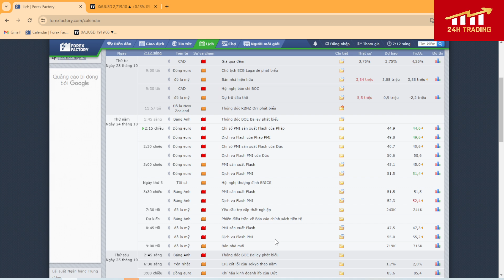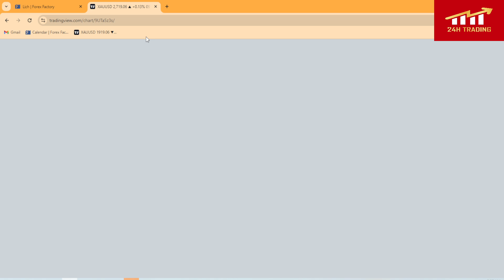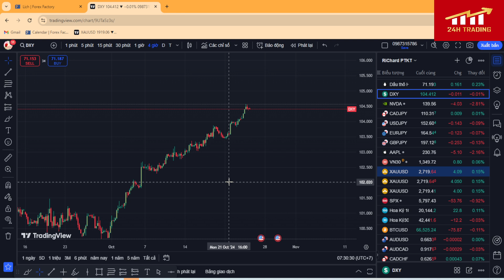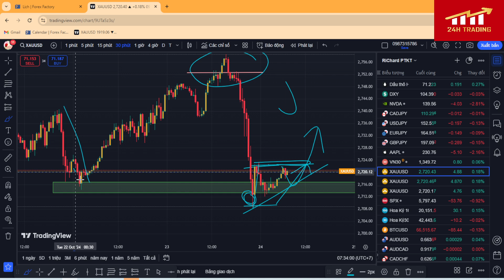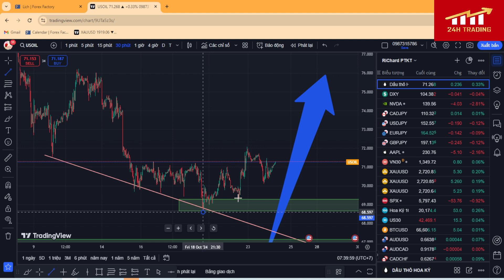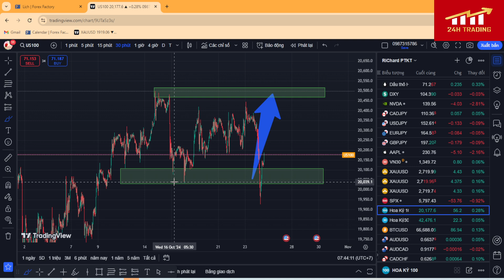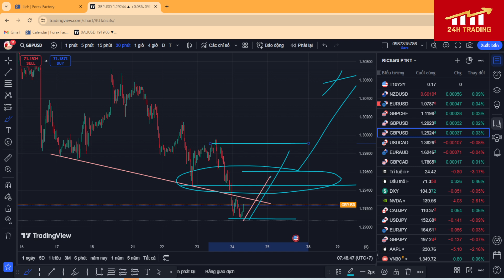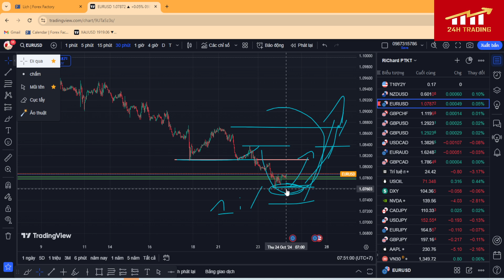Phân tích xu hướng giá vàng và tổng quan thị trường ngày 24/10/2024.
🔰Đăng ký thực chiến zoom hàng ngày :
🔰Đăng ký mở tài khoản sàn uy tín và hỗ trợ tín hiệu :
🔰 miễn phí SWAP , nạp rút siêu tốc , hỗ trợ 24/7.
🔰 Trading Vàng (XAUUSD ) spread 7u/lot siêu thấp lướt sóng tốt, không trượt giá và giãn giá , khớp lệnh siêu nhanh :
🔰 Thử sức và rèn luyện , tìm kiếm cơ hội lớn với trading quỹ uy tín :
Hôm nay là ngày 24/10/2024 RiChard làm video phân tích xu hướng giá vàng cho mọi người tham khảo và lên kế hoạch trading định hướng cho mình nhé !

Video xem chia sẻ phương pháp giao dịch tỷ lệ thắng cao :
🔰Tuyên bố miễn trừ trách nhiệm :
- 24H TRADING  không chịu bất cứ trách nhiệm nào liên quan đến việc đầu tư và chấp sự chấp nhận rủi ro của bạn khi bước chân vào thị trường này !